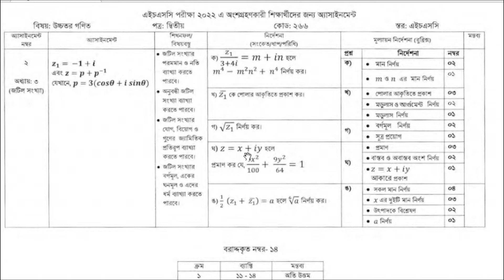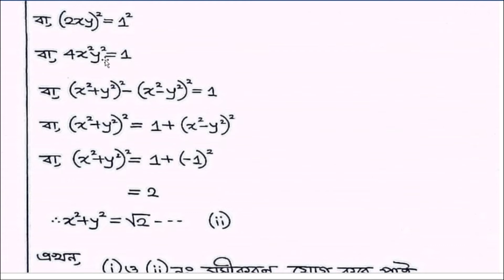Higher Math Assignment 2022 | 9th week | উচ্চতর গণিত নবম সপ্তাহ ২০২২ | এইচএসসি | BDCAM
Higher Math Assignment 2022 | 9th week |   উচ্চতর গণিত  এইচএসসি  @BDCAM